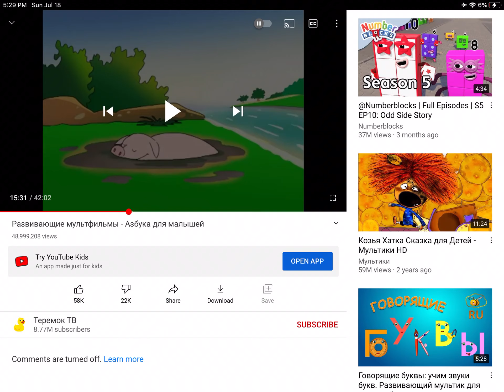Hippopotamus stomps on pig